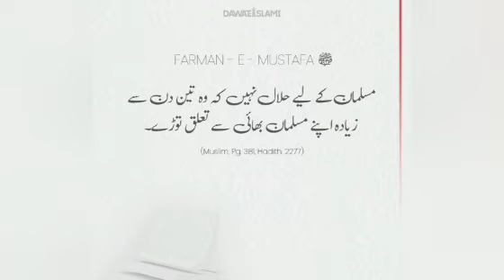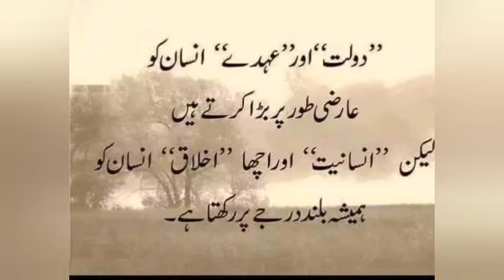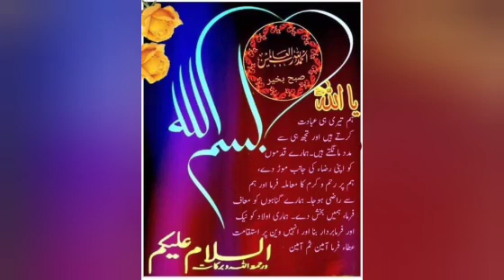Tadapta Hai ye Dil mera | Nahi hai koi Duniya me hamara | Waqaar azam | waqar azam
Naat naatsharif ,
Nahi hai koi Duniya me hamara Yarasool allah
waqaar azam Naat
Mohammad waqaar azam Naat
waqar azam naat hamara ya Rasool Allah emotional azam Quadri naat owisrazaqadri GMS topic
Quadri sound